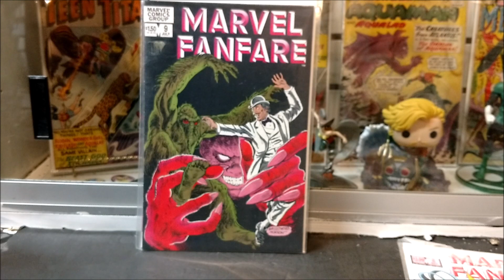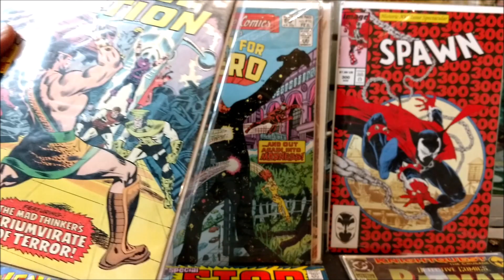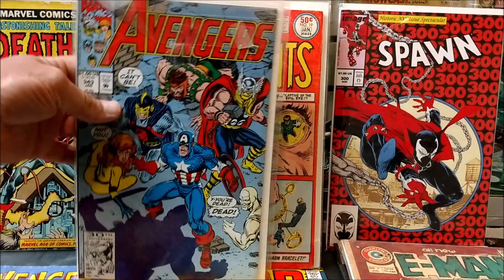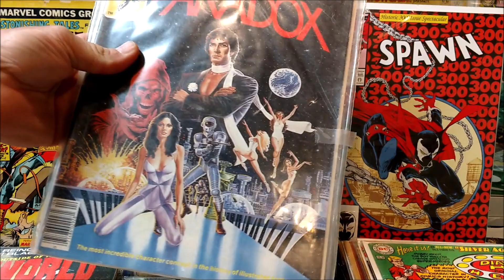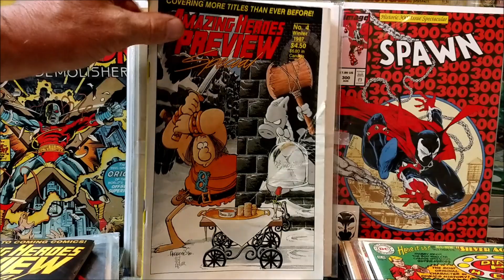AOK from Metarog